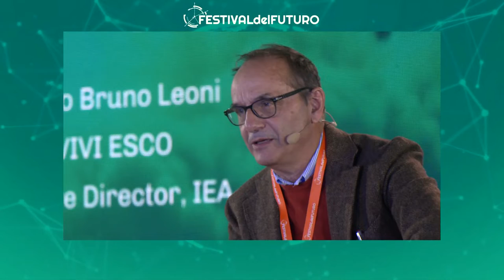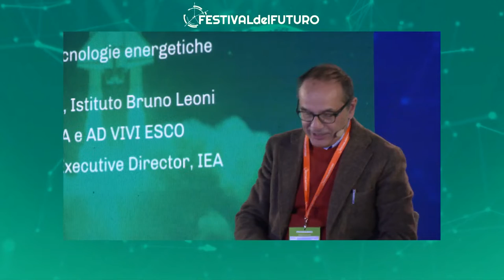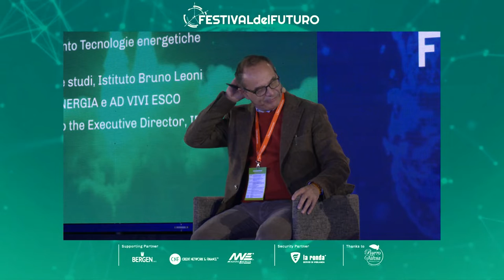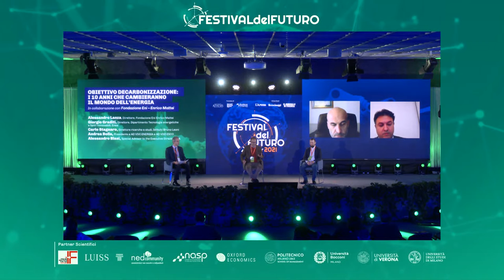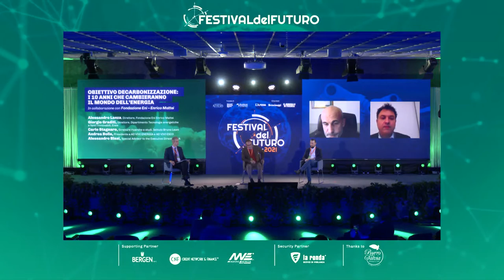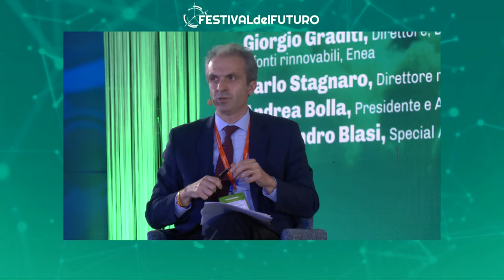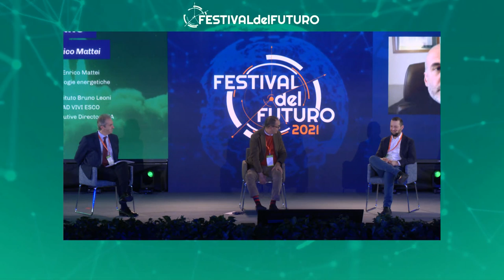OBIETTIVO DECARBONIZZAZIONE: I 10 ANNI CHE CAMBIERANNO IL MONDO DELL’ENERGIA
Alessandro Lanza, Direttore, Fondazione Eni Enrico Mattei;
Giorgio Graditi, Direttore, Dipartimento Tecnologie energetiche e fonti rinnovabili, Enea;
Carlo Stagnaro, Direttore ricerche e studi, Istituto Bruno Leoni;
Andrea Bolla, Presidente e Amministratore Delegato VIVI energia e VIVI esco;
Alessandro Blasi, Special Advisor to the Executive Director, IEA